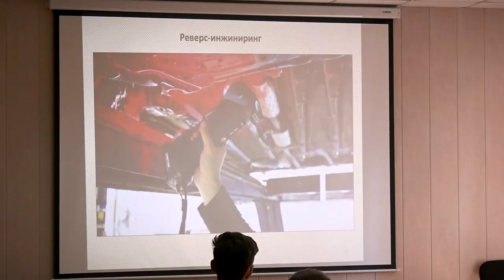Студенты из ДНР обучаются в летней инженерной школе ТвГТУ